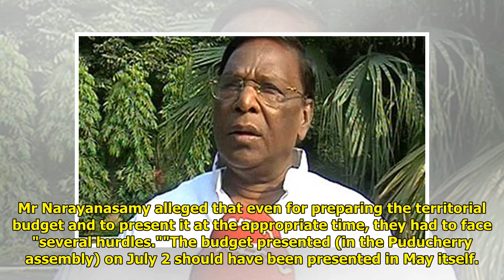Centre, Lt Governor Creating Hurdles, Says Puducherry Chief Minister